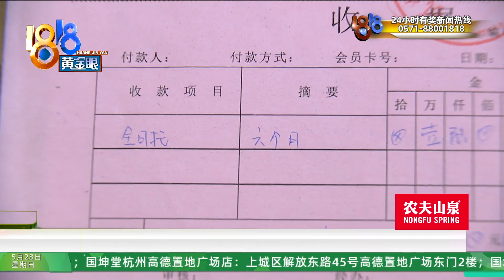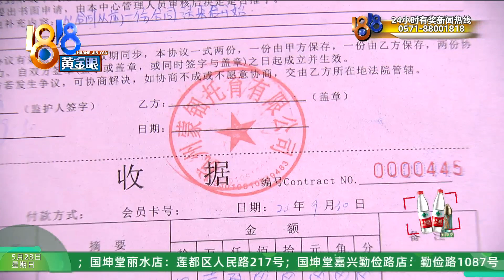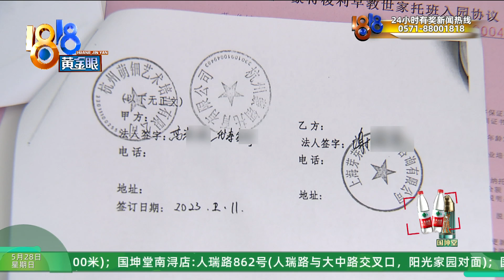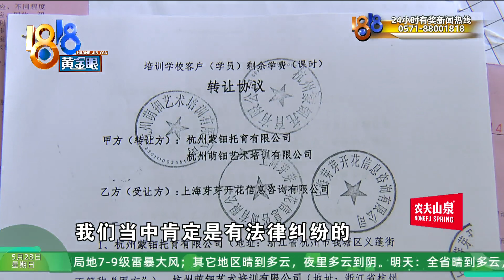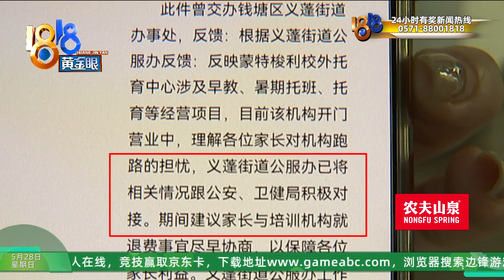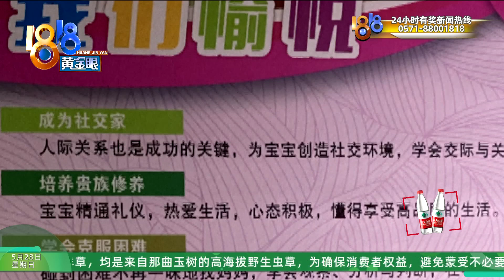【1818黄金眼】早教机构通知“整改”，连夜拆走空调？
杭州萧山义蓬有一家蒙特梭利早教机构，家长葛先生向我们反映，今年4月，他刚刚在这家机构续交了费用，没上几天课，机构就不营业了。

新闻标签：